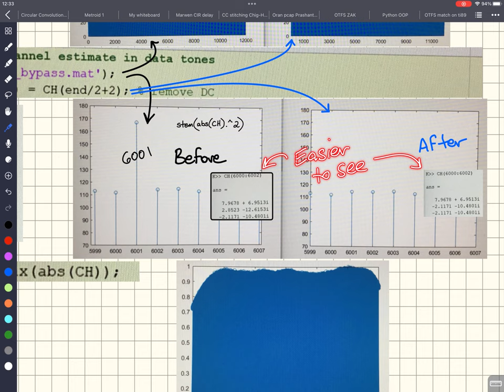Can Noteful add optional borders to pictures?